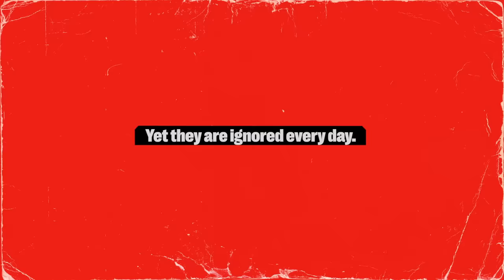Can people be detained forever under the rules of war? | Respect The Rules of War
“Without international humanitarian law, the world will become like a jungle where the strong devour the weak.”

As part of the Red Cross and Red Crescent Movement campaign, Rami uncovers the true toll of detention during armed conflict.

People deprived of their liberty because of an armed conflict must be released as soon as the reasons for the detention cease to exist and, at the latest,[SS1]  when active hostilities end.